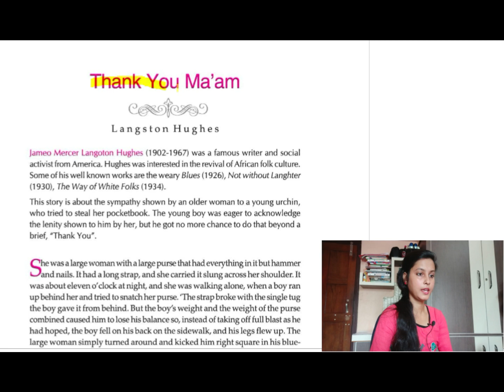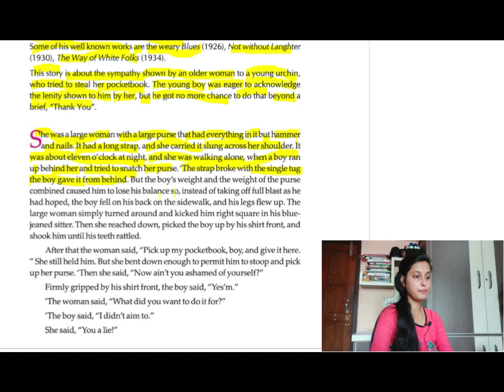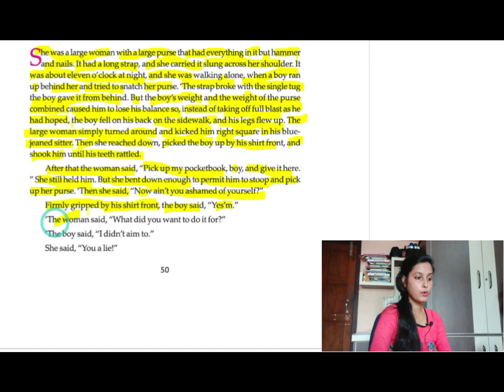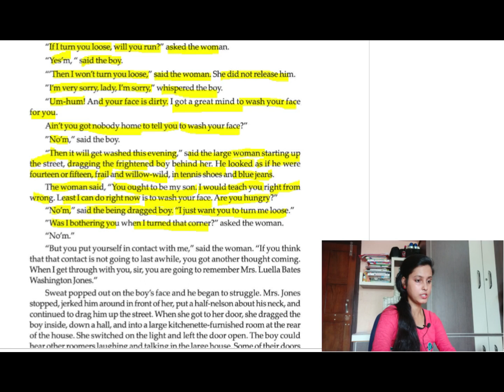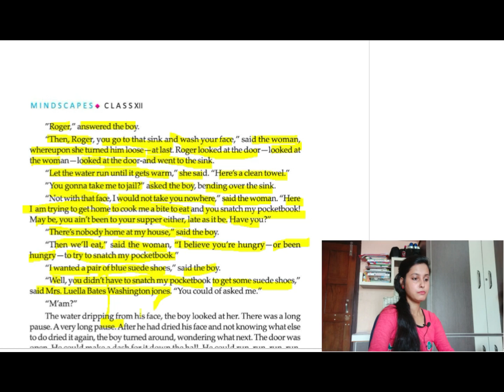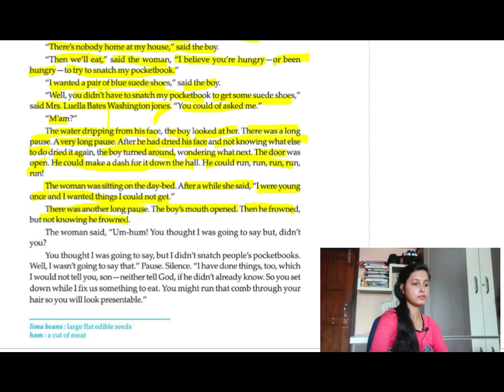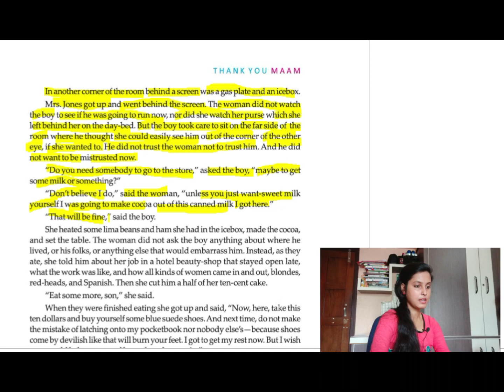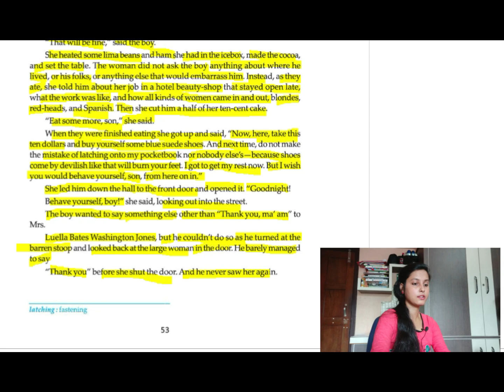THANK YOU MA'AM